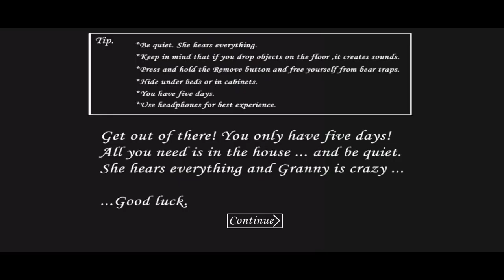FUN TALK WITH GRANNY🤣🤣|Tamil FUN Gameplay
it is a survival horror mobile game its fun to play and 5days time to survive from granny... many types of difficulty levels hehehe have fun watching friends